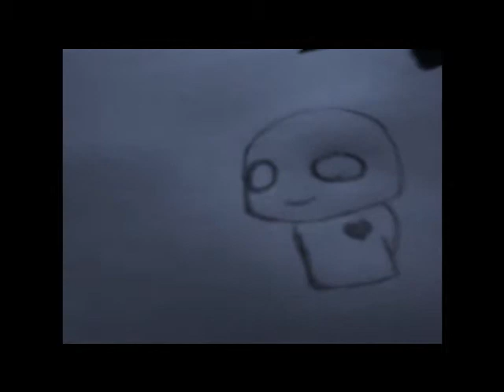Draw, Pon and Zi [Untouched - The Veronicas]